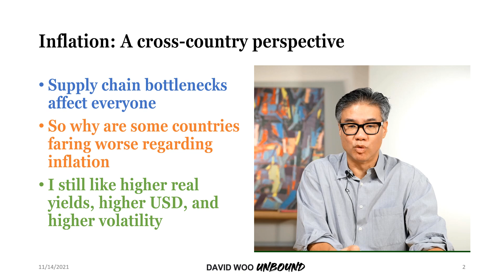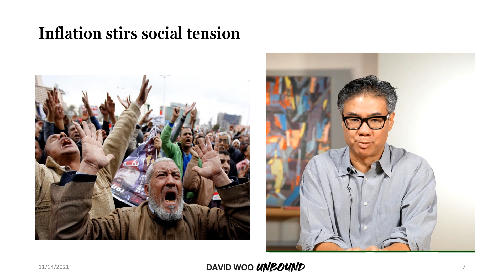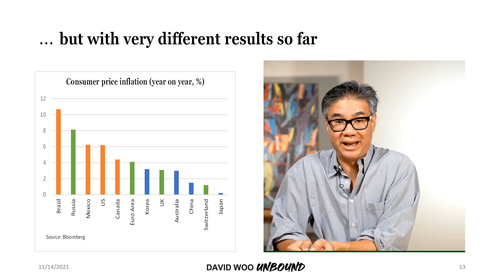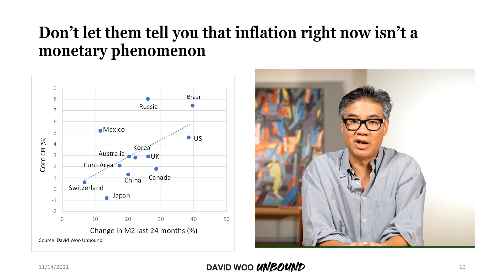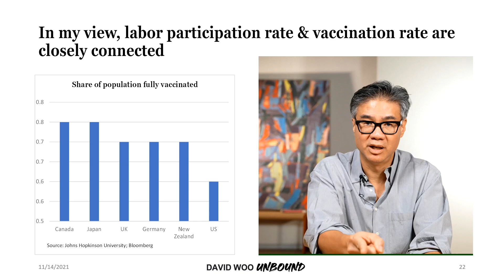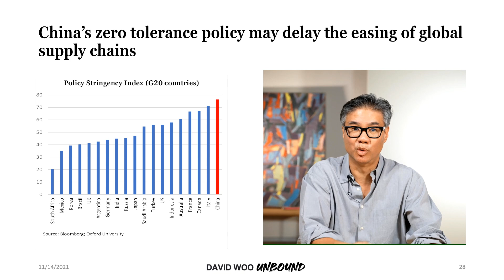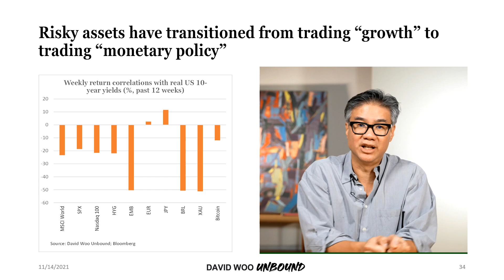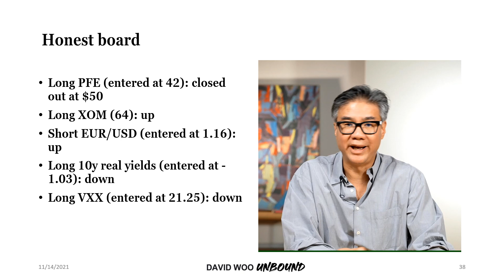Money Game with David Woo: The illusion of transitory inflation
All it takes is a global perspective to see that US inflation is anything but transitory. I explain why the Fed is behind the curve and why I like higher real yields, higher volatility, and higher USD